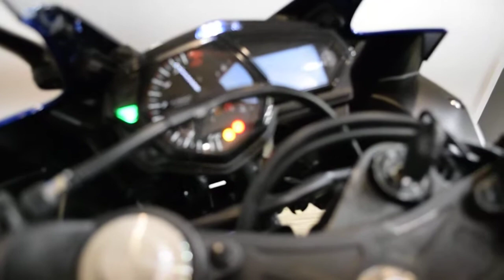2016 Yamaha YZF-R3 | Used motorcycle for sale at Monster Powersports, Wauconda, IL